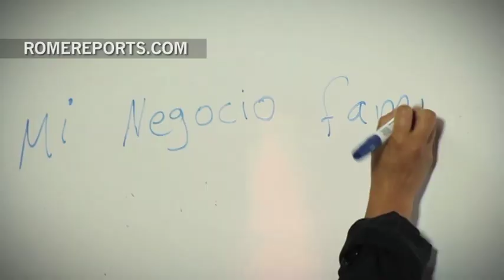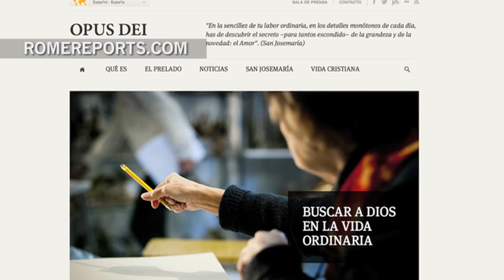New documentary shows the social side of Bishop Álvaro del Portillo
María Estela Larisyacá lives in the Guatemalan High lands, where many live in extreme poverty and barely any schooling.